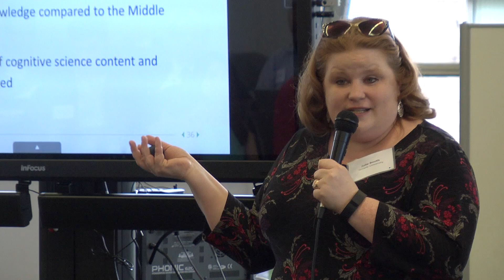Implementing the Science of Learning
What do we know about how students learn and what does that mean for how we teach? That’s what The Science of Learning seeks to answer.